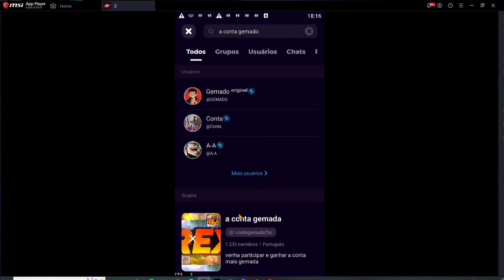D1AM4NT5S GR4T1S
CÓDIGO; REX111

         use o código e ganhe